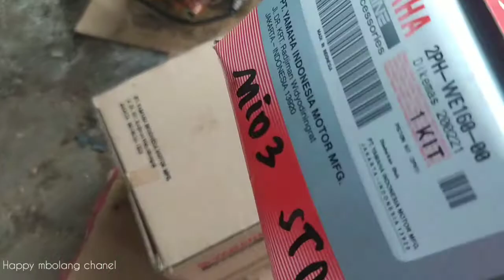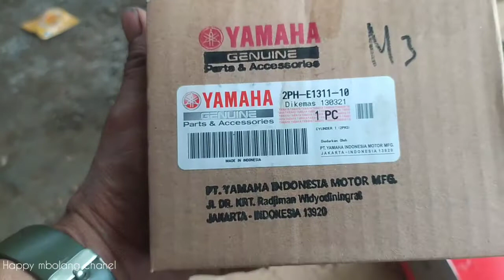Pentingnya Olie sebagai nutrisi mesin kendaraan.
hallo teman teman  semua ,semoga  hari ini semua dalam keadaan sehat wal Afiat.
pada kesempatan hari ini happy mbolang Chanel Serfis ,mau berbagi lagi ke teman teman semua..pada kali ini saya mau tunjukkan secara singkat proses pergantian blok cilinder dan piston pada sepeda motor matik Yamaha Mio m3 125.di mana sepeda motor Mio m3 ini mengalami beberapa masalah,salah satunya adalah suara mesin kasar dan mesin ngebull
yang di sebabkan karena kehabisan oli.betapa penting peran oli sebagai nutrisi buat mesin sebuah kendaraan...

selamat menonton videonya  semoga bermanfaat ,terimakasih